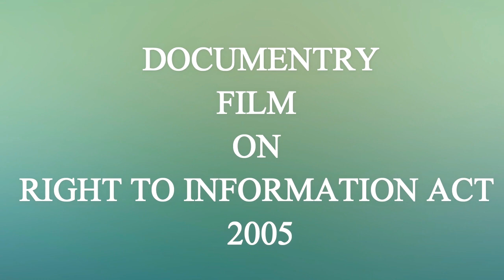RAJNI CLASS 12TH DOCUMENTARY ON RTI ACT 2005// DISTRICT LEVEL LEGAL LITERACY COMPETITION 2022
INFORMATION ABOUT RTI ACT 2005 AND RESOLATION OF OLD AGE PENSIONER PROBLEMS WITH THE HELP OF RTI ACT 2005